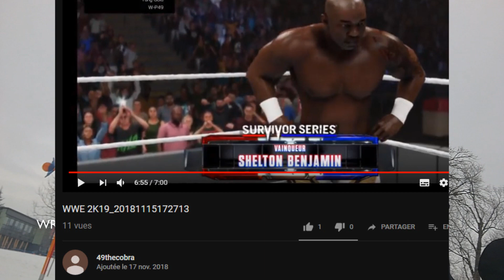EVO | "SMACKDOWN LOVE" Episode 01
La WrestlingEVO est une communauté de joueurs (datant de 2008) qui effectue chaque année un Mode Carrière Online sur Playstation.